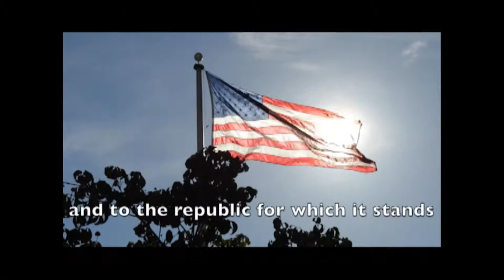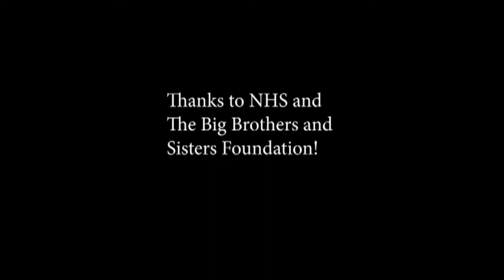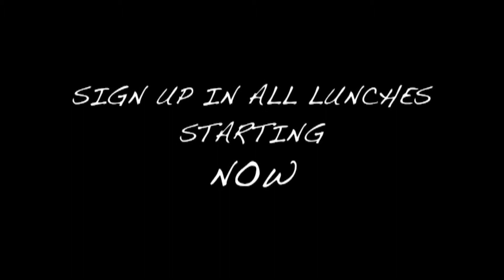March 15th, 2019 - Parkland Morning News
Alexis Peng shares important information on the upcoming blood drive, provided by Parkland's very own Key Club, along with a special story on "Big Brothers Big Sisters" of the Lehigh Valley, and more. Followed by Gus Schwartz with Parkland Sports.